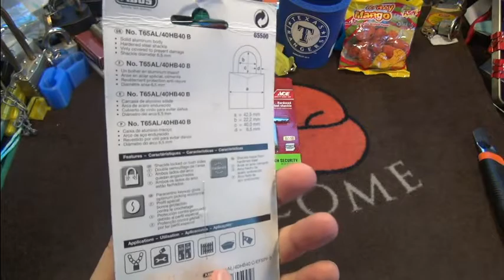(290) - an awesome package from William Mancel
Thank you so much William my friend :D.
That was absolutely nice from you
to send me these cool locks and gifts,
I'm really liking them a lot :).

Have fun watching and picking, foxxy :).